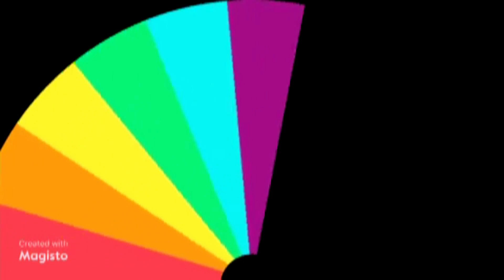YAADBEAT RAVE 100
YAADBEAT MEDIA 2K20.10